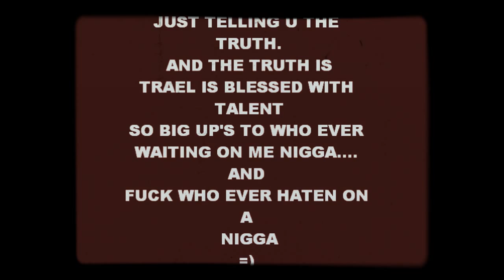TRAEL JAY - Just Telling You The Truth (Acapella)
no beat